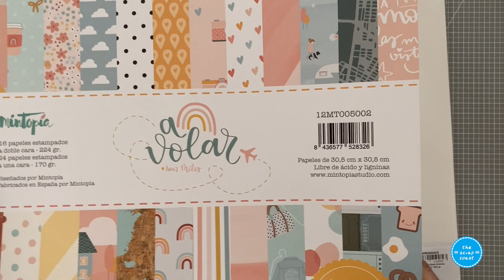COMO HACER un MINI ALBUM con TROQUELES - TUTORIAL SCRAPBOOKING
Hacer un mini álbum utilizando como base un troquel es muy fácil! Te lo enseño en este tutorial 😉

MATERIALES:

Estos son enlaces afiliados del material por si quieres adquirirlo; esto significa que a ti no te genera ningún coste extra y a mí me genera una mínima comisión (me la reporta la tienda). Así me ayudas a que el canal siga creciendo ❤️

La colección A Volar ya no esta a la venta, pero está Aventura que es la nueva colección de viajes de la misma diseñadora: